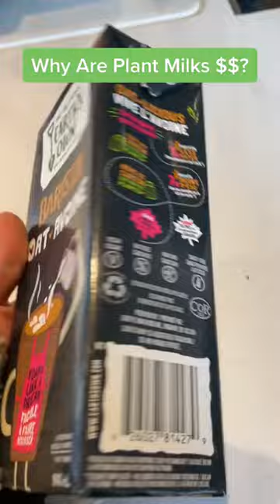Why are plant milks so expensive? 🥛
Why do plant-based kinds of milk cost me more at coffee shops?